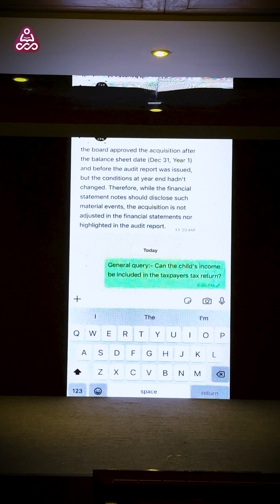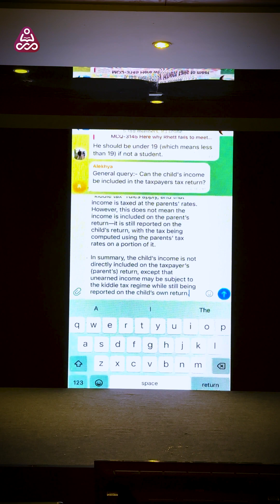Meet Digital Sripal: The AI Game-Changer for CPA, CMA, CIA, EA & ACCA Exams | Simandhar Education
Introducing Digital Sripal – the world’s first AI-powered mentor designed by Sripal Jain to guide you through your CPA, CMA, CIA, EA, and ACCA exam preparation like never before.

With just one click, Simandhar.AI becomes your 24/7 companion, offering instant answers, tailored study plans, and expert insights exactly when you need them.

Whether you’re deep into your final month of preparation or need help clarifying tough concepts, Digital Sripal is always by your side, ensuring you stay on track and confident.

Forget the stress of exam prep – with Digital Sripal, you’re never alone in your journey to success.

Experience the future of exam preparation with our demo, and see how AI can change the way you study.